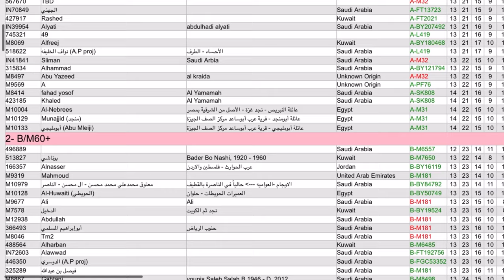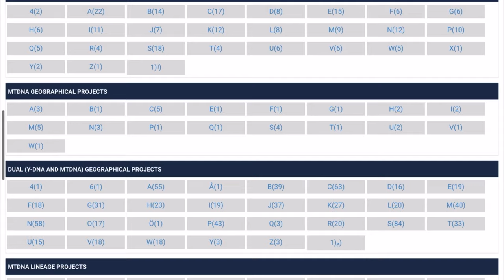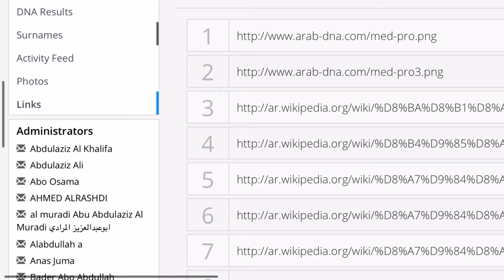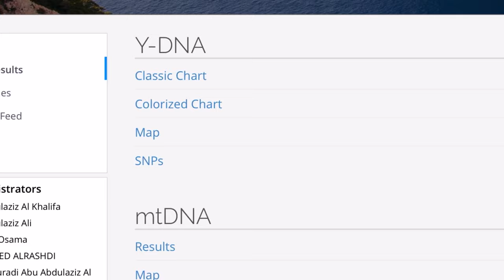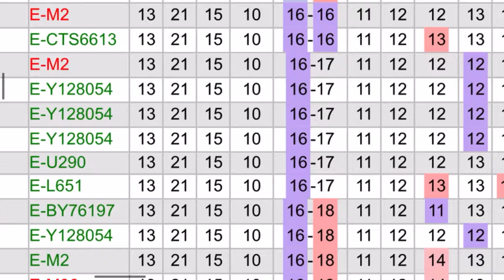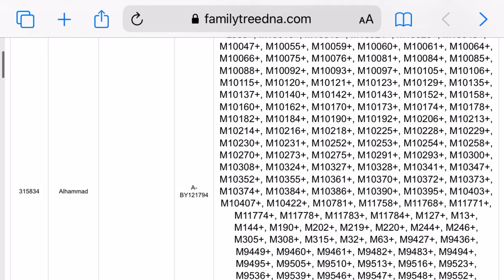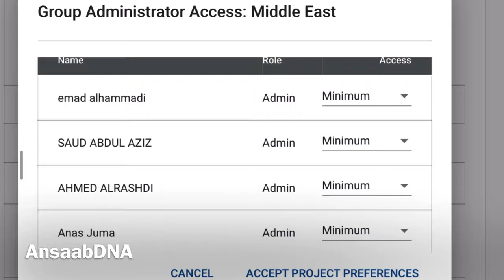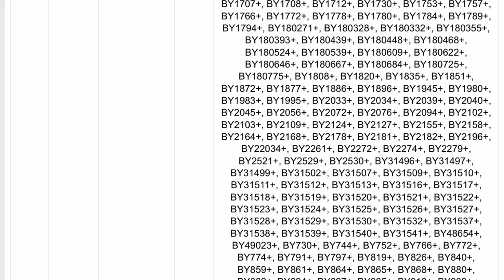المشاريع الجينية Genetic Projects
نبذة موجزة عن المشاريع الجينية 🧬

الاختصارات:

00:20 فكرة المشروع الجيني
01:22 طرق الوصول للمشروع الجيني المطلوب
02:10 طرق الانضمام للمشروع الجيني
03:43 جولة في واجهة المشروع وأقسامه
05:08 إدارة المشروع والتواصل مع المدراء
05:30 فكرة دعم المشروع من خلال التبرع النقدي وطريقته
07:00 تحديد أوجه صرف التبرع
08:20 طرق عرض النتائج
09:15 الطريقة التقليدية
10:40 الطريقة الملونة (تمييز الطفرات والبصمات الماركرية)
11:49 الطريقة الجيوغرافية (الخرائط)
12:22 الطريقة التي تعرض تحورات كل عضو
12:50 بعض ما تستفيده من الانضمام إلى المشروع
14:15 صلاحيات المدراء وطريقة الاطلاع على العينات
15:03 طريقة التحكم في الصلاحيات والفرق بينها
17:45 أهمية تفعيل زر ظهور العينة في المشروع
18:54 استكمال بعض صلاحيات المدراء

شركة أنساب للاستشارات البيولوجية
الكويت - حولي - شارع بيروت